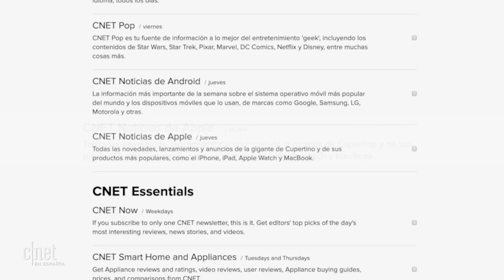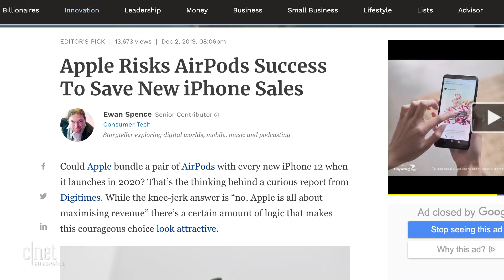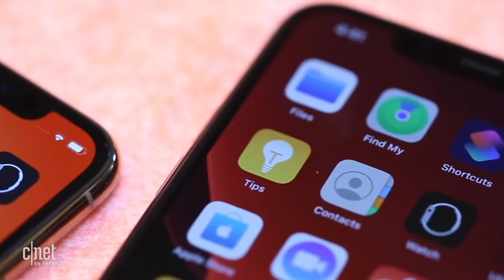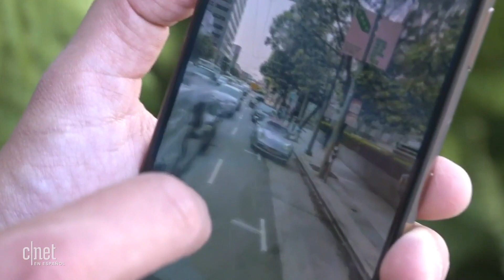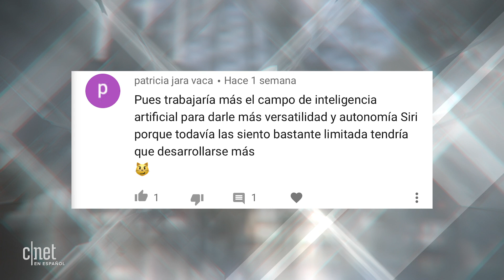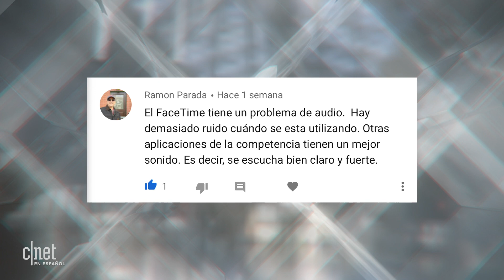El iPhone 12 vendría con AIRPODS en la caja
Apple estaría trabajando en al menos una edición de sus iPhone de 2020 que incluiría los audífonos inalámbricos de la empresa, los AirPods ya en la caja... pero, ¿se hará realidad este rumor?

Forma parte de la comunidad de CNET en Español.

Más información:
Según un reporte de Digitimes recogido por la revista Forbes, Apple podría estar pensando en lanzar al menos una edición del iPhone de 2020 con los AirPods dentro de la caja. Es decir que estas dos cajas, tal vez vendrían juntas en un solo paquete de edición especial.

La verdad, Apple jamás ha hecho esto, y los AirPods son un tanto caros como para regalarlos, aunque expertos aseguran que esta sería una salida de la empresa para vender más celulares, ya que aunque los datos de ventas de Apple no son públicos, todo parece indicar que las ventas están cayendo año tras año.

Samsung ya ha hecho algo similar regalando los Galaxy Buds en los días de preventa y en promociones especiales, y Huawei también, así que esta podría ser una medida de Apple para "regalar" un producto popular que ya se ha consagrado como uno de los audífonos inalámbricos más vendidos del mundo.

Otro de los rumores de la semana sería la posibilidad de que se Apple lance cuatro celulares de gama alta. Si estos rumores se hacen realidad, entonces tendríamos cinco iPhone de 2020, incluyendo por supuesto el rumorado iPhone SE 2.

Un reporte de la firma financiera JPMorgan publicado en nuestro sitio Web asegura que Apple lanzaría cuatro teléfonos gama alta en 2020, y además menciona algunos cambios, como por ejemplo que los iPhone 11 Pro y iPhone 11 Pro Max evolucionarían con nuevos tamaños. Además, en 2021Apple cambiaría su estrategia de lanzamiento, para traer dos celulares a principios de año, y otros dos a finales.

Esta semana también hemos conocido un reporte que asegura que los iPhone 11 Pro podrían estar siguiendo tu geolocalización incluso cuando la desactivas, según dio a conocer la firma de seguridad Krebs On Security.

El problema radicaría en que aunque desactives los servicios de localización de aplicaciones e incluso en la configuración, el iPhone seguiría intentando recabar esa información, ya que aunque el usuario puede limitarla, no puede detener la recaudación de datos por parte de Apple sin apagar por completo los servicios de localización.

Apple dijo que, por el momento, no encontró ninguna vulnerabilidad de seguridad, aunque aún falta esclarecer más datos sobre esta información.